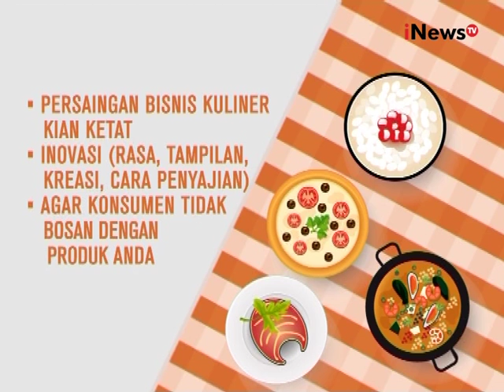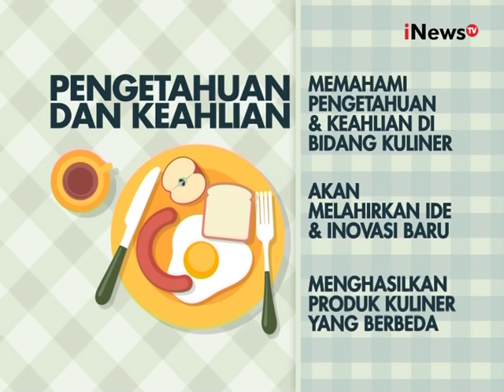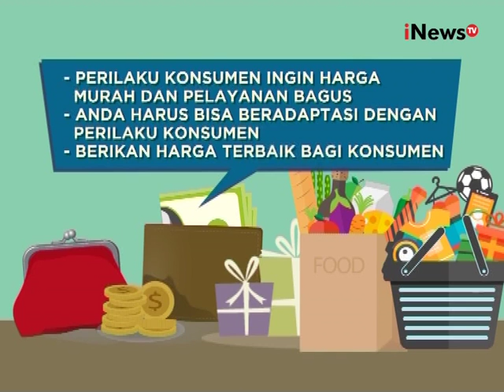Anda sedang berbisnis kuliner? Inilah tips bisnis kuliner bagi pemula - iNews Siang 16/03